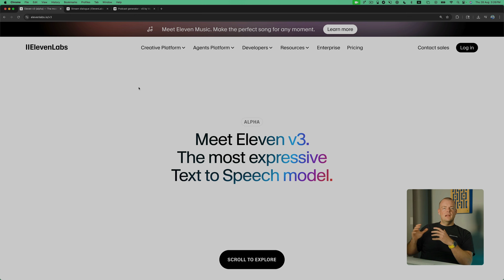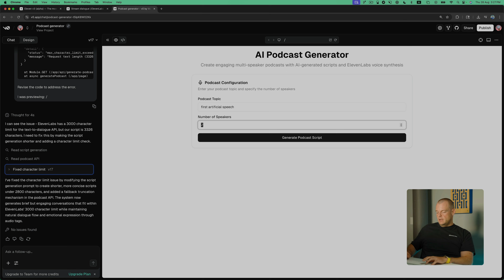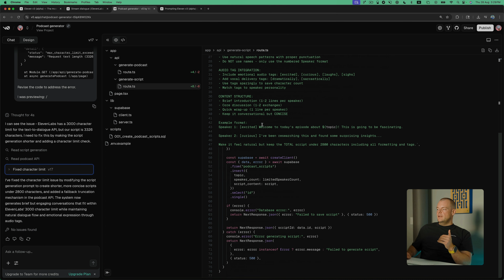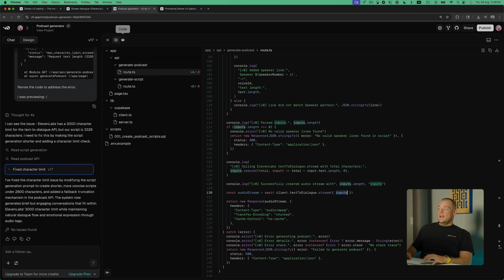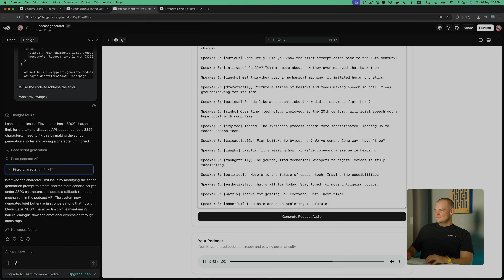Build your own AI Podcast Generator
Introducing the v0 Podcast Generator Starter by Vercel.

• The Vercel AI SDK with OpenAI generates a podcast script on any topic
• Store the script in a database with Supabase
• Generate multi-speaker dialogues with Eleven v3